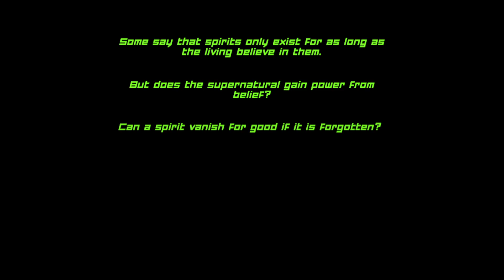SENSEs: Midnight - Unveiling Ikebukuro's Horrifying Secrets | 3D Survival Horror Gameplay!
Prepare yourself for a spine-chilling adventure in SENSEs: Midnight, a 3D survival horror game set in the eerie ambiance of Ikebukuro Walking Park. Step into the shoes of a brave explorer as you navigate the park's shadowy corners, unravel sinister puzzles, and evade vengeful spirits lurking in the darkness. Immerse yourself in an authentic Japanese setting, experiencing the thrill of true survival horror with classic tank controls and fixed camera angles. Will you muster the courage to face the terrifying Onryo and uncover the park's haunting mysteries? Dive into the heart of fear and suspense.